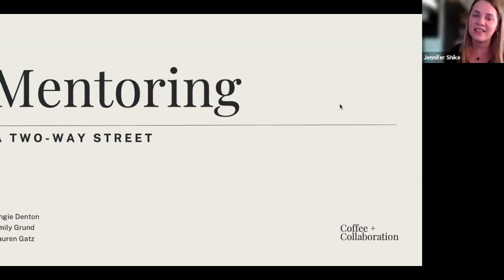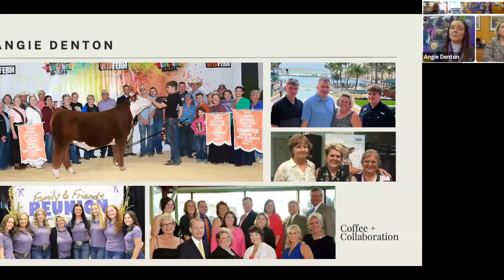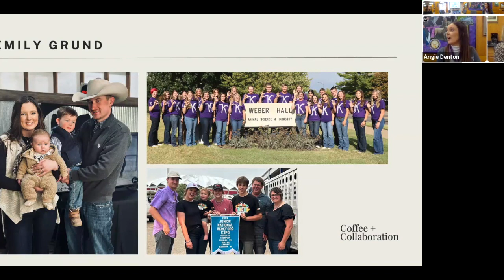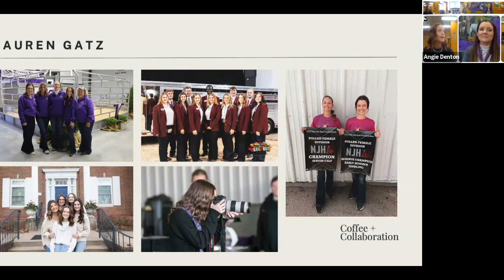March 2024 LPC Coffee - Mentoring A Two-Way Street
Mentoring a Two-Way Street featuring Angie Denton, Emily Meinhardt and Lauren Gatz from Kansas State University.